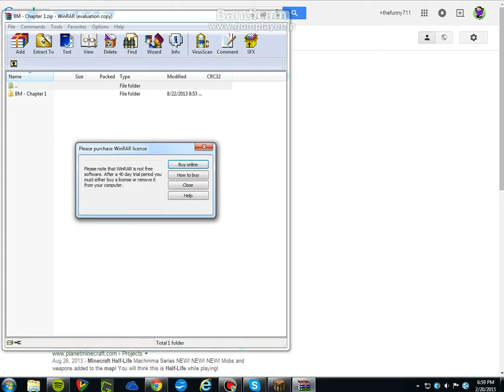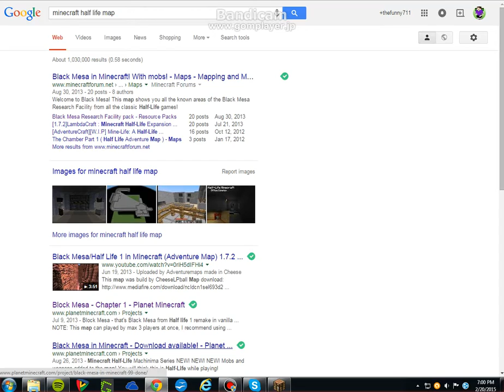Fizz, and I Should Not Chat Together...Part 1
These videos are from February this year.